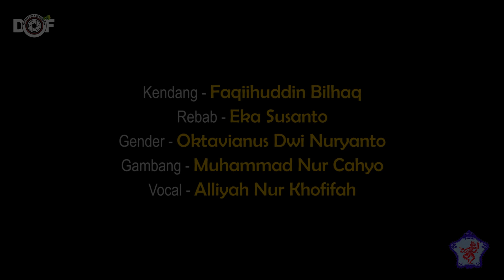Karawitan 10 Panglipur Driya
Uji Kompetensi Keahlian
Seni Tari, Seni Karawitan, Seni teater, Seni Pedalangan
Semester Gasal Tahun 2019
Balai Budaya Macapat Dlingo, 25 - 26 Oktober 2019